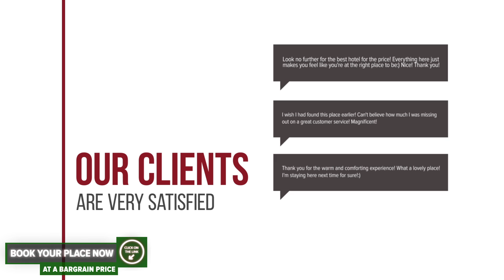Hotel Boutique & Restaurant Cherie hotel review | Hotels in Bucharest | Romanian Hotels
Hotel Boutique & Restaurant Cherie hotel video review. Hotels in Bucharest, european 3 stars hotels.